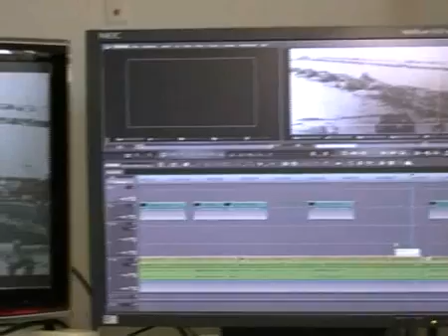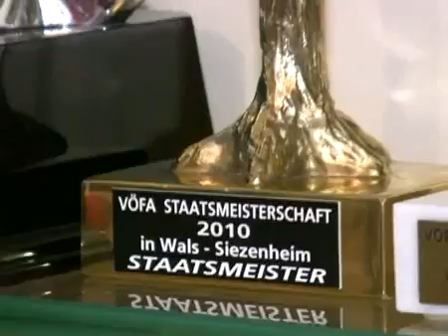Salzburger Filmemacherin kämpft um Weltmeistertitel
Die Salzburgerin Renate Wihan ist österreichische Staatsmeisterin in Videofilm 2010 und kämpft nun in der Schweiz um den internationalen Titel.